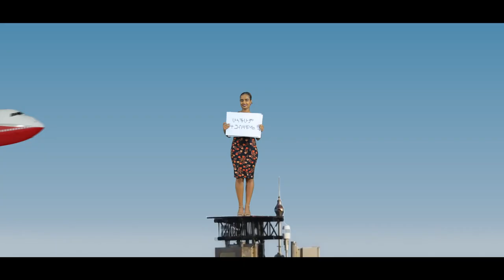ቀኑ ደረሰ 👉…ከፊታችን ዓርብ ጀምሮ ታላቅ የትንቢት ጉብኝት በ UAE 🇦🇪 /AJMAN /ክራውን ፓላስ ሆቴል 🏨/